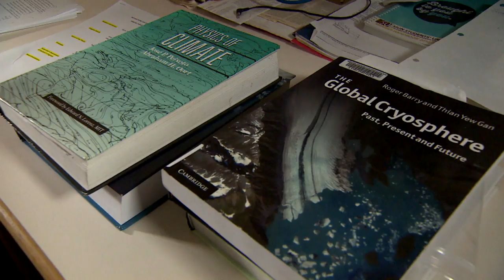Greenland icebergs could stop showing up off N.L. by the end the century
Memorial University glaciologist Lev Tarasov is one of a group of scientists from around the world who are trying to answer questions about the relationship between glaciers and climate change.

Chris O'Neill-Yates reports.